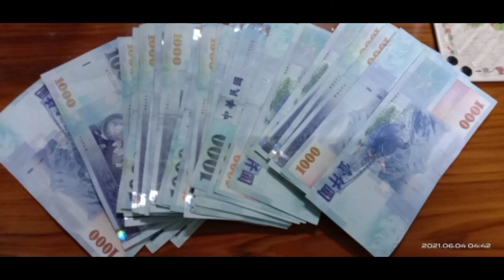MAGKANO ANG SAHOD NG CAREGIVER/CARETAKER SA TAIWAN 2021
Hello everyone,  Ginawa koto video nato para mabigyan ng idea at kaalaman ang mga kapwa ko Pinoy /Pinay na Gusto maGtrabaho dito sa Taiwan na Ang magiging trabaho kagaya namin na nagaalaga ng matanda, Naway sa video ko ito makatulong ako sa inyo .Sa mga nagbabalak din magaply dito meron din ako mga video ginawa ilagay ko nalNg description dito sa baba.

Paano Magaply sa Taiwan bilang Caregiver/caretaker?

List of Requirements Pagaaply sa Taiwan

Basic Mandarin In Taiwan Part 1

Basic Mandarin in Taiwan Part 2